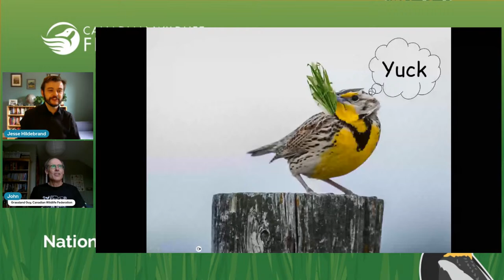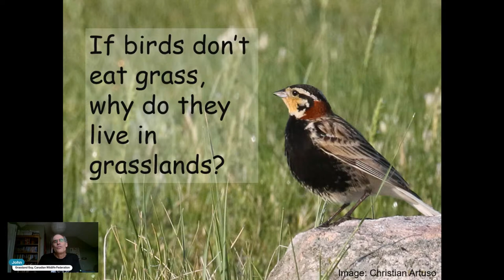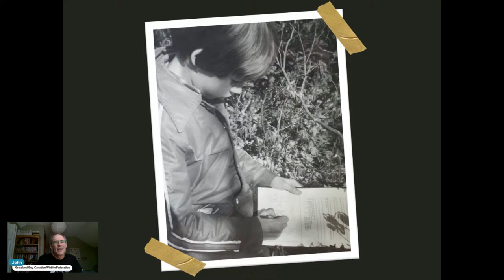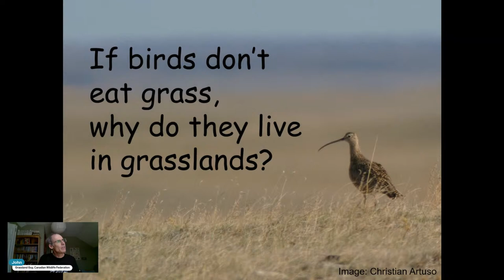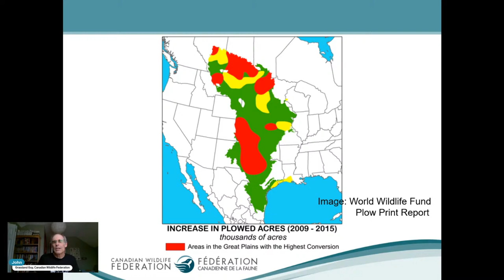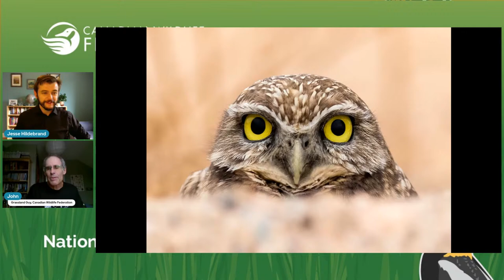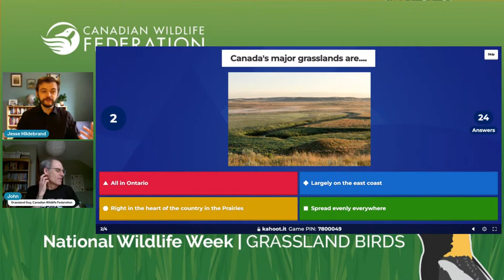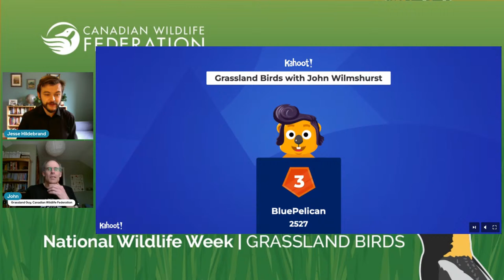Grassland Birds with John Wilmshurst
John is the Native Grassland Conservation Manager for the Canadian Wildlife Federation (CWF). With 35 years’ experience in grassland science and conservation, he’s worked in Canada, Africa, and Europe. John has also studied and collaborated at universities across Canada and worked with Parks Canada as both a grassland ecologist and manager. His current research and conservation focus is on the rangeland ecosystem in southwestern Saskatchewan, partnering with agricultural producers and ecologists to measure interactions among plants, insects, and grassland birds.

Join John to learn more about grassland birds – one of the most at-risk group of species in Canada – and uncover the importance of their unique, and often under-appreciated, habitat.